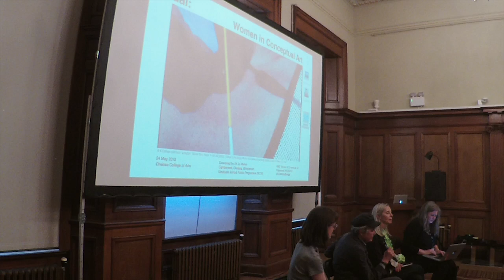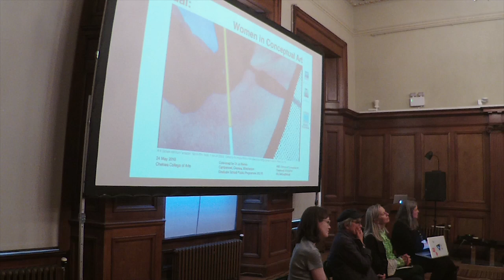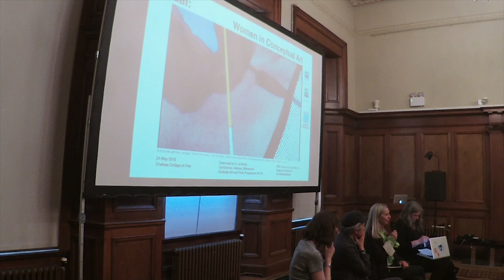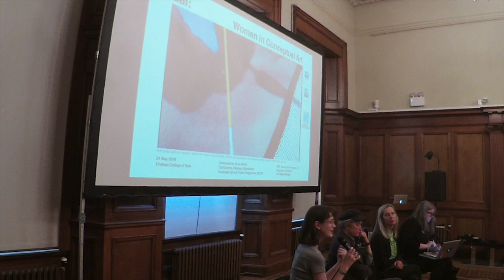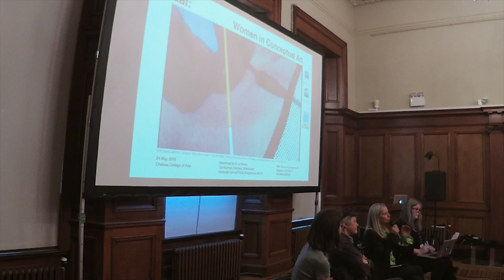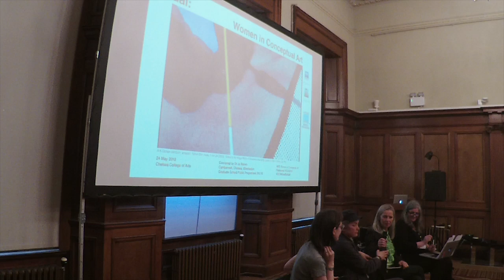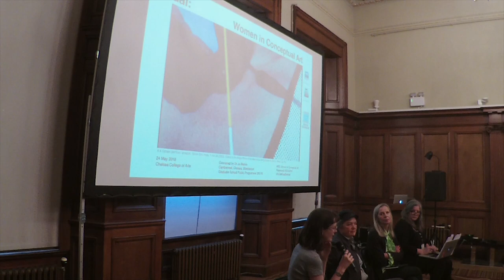Women In Conceptual Art | Morning Q&A: A K Dolven, Amy Tobin & Ami Clarke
The first Q&A session of the day featured A K Dolven, Amy Tobin, and Ami Clarke

A K Dolven lives and works in Oslo and Lofoten, Norway. Dolven’s practice spans a variety of mediums, such as painting, photography, performance, installation, film and sound. Her work alternates between the monumental and the minimal, the universal and the intimate, resonating with concepts and structures beyond the confines of any particular piece. Interpersonal relations and interactions are central to her practice, and many of her performance-based works involve collaborations with other people.

Amy Tobin is a lecturer in the History of Art Department at the University of Cambridge and Curator of Events, Exhibitions and Research at Kettle's Yard, Cambridge. She completed her PhD at the University of York in 2017 with a thesis on feminism, art and collaboration in the 1970s. Her research on art, film and feminsim has been published in the journals Tate Papers and MIRAJ, as well as in Sue Clayton and Laura Mulvey's edited collectionOther Cinemas: Politics, Culture and Experimental Film in the 1970s (IB Tauris, 2017) and in Hilary Robinson and Maria Buszek's Companion to Feminist Art (Blackwell, 2019). She is also co-editor of London Art Worlds: Mobile, Contingent and Ephemeral Networks 1960–1980 (PSUP, 2018) with Jo Applin and Catherine Spencer, and the author of 14 Radnor Terrace: A Woman's Place (Raven Row, 2017).

Ami Clarke is an artist, writer and educator. She works within the emergent behaviours that come of the complex protocols of platform capitalism, focused for many years on the interdependencies between language and code, amid the unacknowledged currency of data. She is founder of Banner Repeater; a reading room with a public Archive of Artists’ Publishing and project space, opening up an experimental space for others, on a working train station platform at Hackney Downs station, London. Ideas that come of publishing, distribution, and dissemination, that lead to a critical analysis of post-digital art production, are shared in her practice as an artist and inform the working remit of Banner Repeater. She has recently exhibited work at HereNow art + tech residency SPACE (2018), Xero Kline and Coma (2017), Centrespace Dundee (2016), ICA (2016), Wysing Arts Centre (2016), Hayward Gallery (2015).

The Women in Conceptual Art symposium presented new research in performance, scores, film and happenings emerging from female artists’ conceptual art practices: artists’ work addressed was drawn from but not limited to the following: Christine Kozlov, Eleanor Antin, Lee Lozano, Deborah Hay, Dorothea Rockburne, Hanne Darboven, Ann Hamilton, Pip Benveniste, Carlyle Reedy, Marie Yates, Annabel Nicolson and Anne Bean.

Convened by Dr Jo Melvin and presented by the Camberwell, Chelsea, Wimbledon Graduate School Public Programme.

24 May 2018
Chelsea College of the Arts